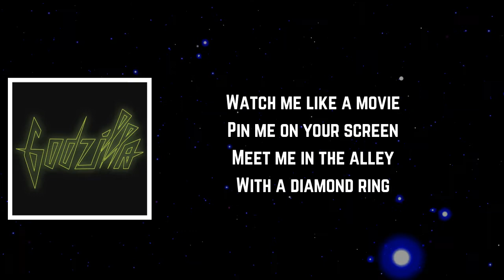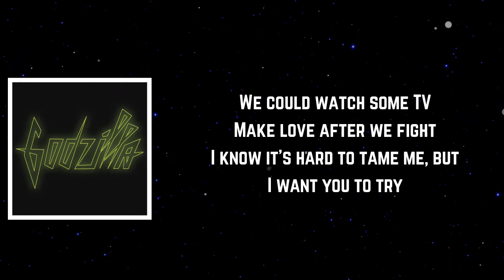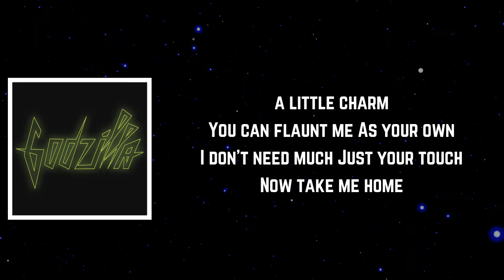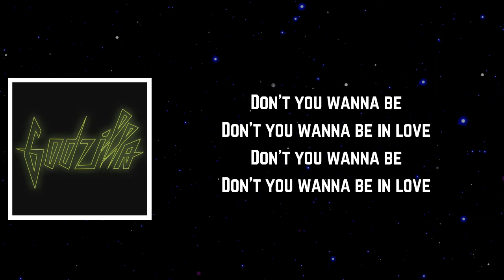The Veronicas - Sugar Daddy (Lyrics)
Sugar Daddy Lyrics:

[Verse 1]
Watch me like a movie
Pin me on your screen
Meet me in the alley
With a diamond ring
Take me to an island
Sail me through the seas
Wrap me up in cotton
Pretty as can be

[Pre-Chorus]
A little charm
You can flaunt me as your own
I don't need much, just your touch

[Chorus]
Be my sugar daddy
Gimme something sweet 'cause I don't wanna be bad
Make me the star in every dream you have

[Post-Chorus]
Don't you wanna be
Don't you wanna be in love?

[Verse 2]
We could watch some TV
Make love after we fight
I know it's hard to tame me, but
I want you to try

[Pre-Chorus]
A little charm